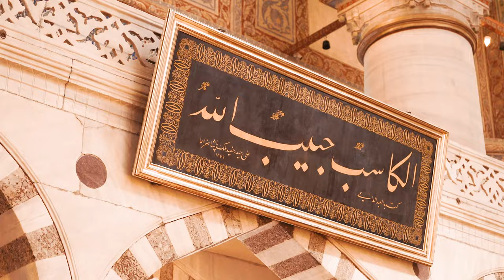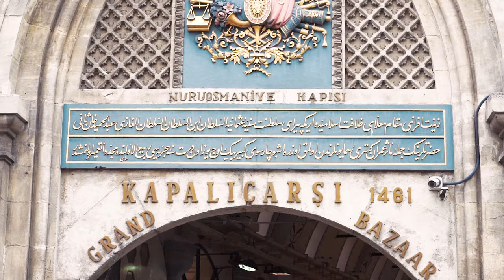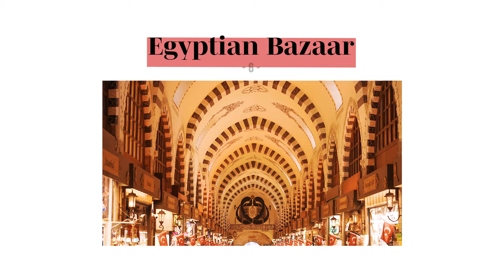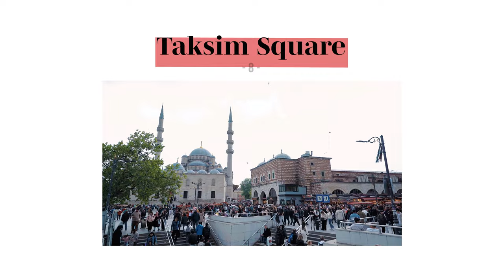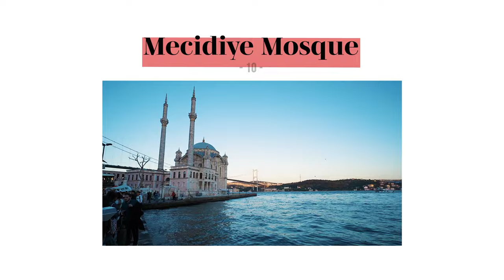10 สถานที่ห้ามพลาดเมื่อเที่ยวอิสตันบูล 🇹🇷 Turkey Travel Guide Istanbul Attractions 📍 Vlog 4K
10 สถานที่ห้ามพลาดเมื่อเที่ยว Istanbul 🇹🇷
Top 10 Must-See Attractions in Istanbul
A Journey Through Time and Culture 🌍

เที่ยวตุรกีด้วยตัวเองง่ายๆ ตามสไตล์พวกเรา กับ 10 พิกัดจุดเช็คอินห้ามพลาด 📍📸
ที่พวกเราเรียงลำดับมาให้แล้ว เดินตามครบ จบเป้าหมายพิชิดอิสตันบูลได้ใน 1 วัน เลย

1 : Blue Mosque (มัสยิดสีฟ้า)
2 : Hagia Sophia (ฮาเกีย โซเฟีย)
3 : Basilica Cistern (บาซิลิกา ซิสเทิร์น)
4 : Grand Bazaar (แกรนด์บาซาร์)
5 : Suleymaniye Mosque (มัสยิดซูเลย์มานีเย)
6 : Egyptian Bazaar (ตลาดเครื่องเทศ)
7 : Bosphorus Strait (ช่องแคบบอสฟอรัส)
8 : Taksim Square (จัตุรัสทักซิม)
9 : Galata Tower (หอคอยกาลาตา)
10 : Mecidiye Mosque (มัสยิดเมจิดิยา)

Turkey Travel Guide Istanbul Vlog :
Istanbul is one of the most unique cities
in the world, spanning across both Europe
and Asia. With a rich history dating back
over 2,000 years, Istanbul has been the heart
of empires such as the Roman, Byzantine,
and Ottoman. Its cultural diversity,
architectural wonders, and vibrant energy
make it a must-visit destination.

อิสตันบูล เป็นเมืองที่ไม่เหมือนใครในโลก
เพราะเป็นเมืองเดียวที่ตั้งอยู่บนสองทวีป
คือยุโรปและเอเชีย ซึ่งถูกแยกออกจากกัน
ด้วยช่องแคบบอสฟอรัส เมืองนี้มีประวัติศาสตร์
ยาวนานกว่า 2,000 ปี ตั้งแต่ยุคโรมัน
ไบแซนไทน์ จนถึงจักรวรรดิออตโตมัน
ทำให้ที่นี่เต็มไปด้วยสถาปัตยกรรมและ
วัฒนธรรมที่หลากหลาย

Turkey Diaries : Top 10 Istanbul in 1 Day
เรื่องราวของการเดินทางที่จะพาเพื่อนๆ
ออกไปใช้ชีวิตอยู่ท่ามกลางธรรมชาติ เพื่อที่จะสร้าง
บันทึกเรื่องราวความทรงจำดีๆ ให้กับเพื่อนๆ นะครับ

✈️ รับส่วนลดการเดินทาง ที่พัก อาหารและกิจกรรมต่างๆ เพียงใส่ Code : TONYKOKKUSAN บนแอป Klook
🚖รถเช่าตอนนี้ ลด 15% สำหรับในไทยและยุโรป
🚘สำหรับรถเช่าญี่ปุ่นมีแจกฟรี e-sim

ทำไมค์ต้องโซนี่ อยากรู้ คลิก!